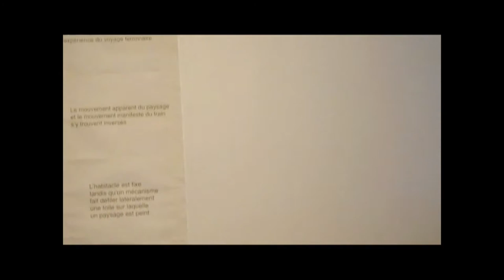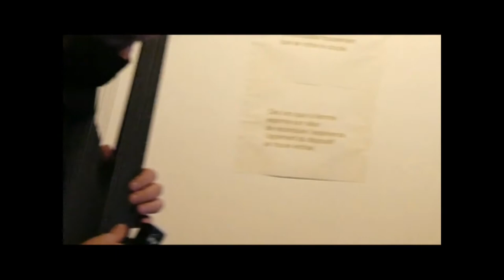Pulsed Memory Process - Kasper T Toeplitz (solo bass)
Kasper T. Toeplitz (solo bass)
at The Film Gallery
Paris, October 23, 2020
Performance for Pulsed Memory Process
a film experience by  Marc Plas